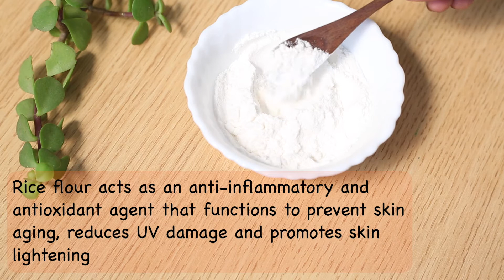Try This Face Pack For Damaged Skin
Hello Everyone,

In today's video, I am sharing a face pack for damaged skin.I hope you found this video useful.

*** Products Mentioned ***
Aloe vera Gel
Vitamin E Capsule
Rice Flour
Wooden Bowl
Wooden Spoon
Face Pack Brush

*** Shooting Equipment ***
Canon 80D
Ring Light
Light Stand
Video Shooting Light
Soft Umbrella
Tripod Stand

Luv,
Monisha